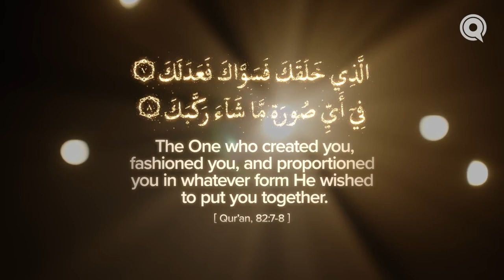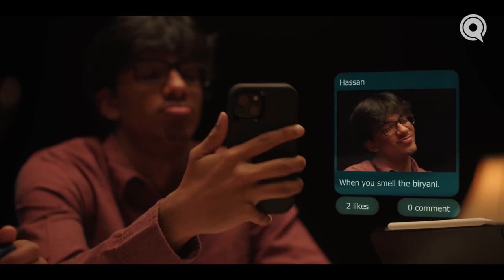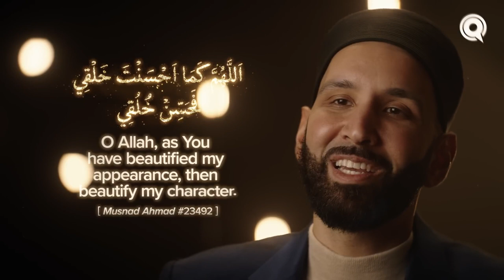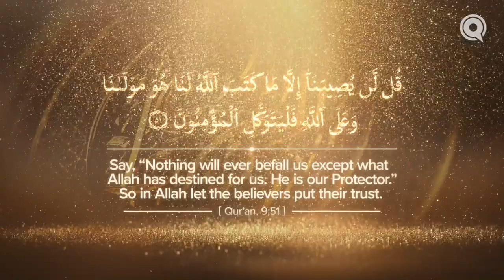Why Do I Look Like This Why Me EP 7 Dr Omar Suleiman's Ramadan Series on Qadar